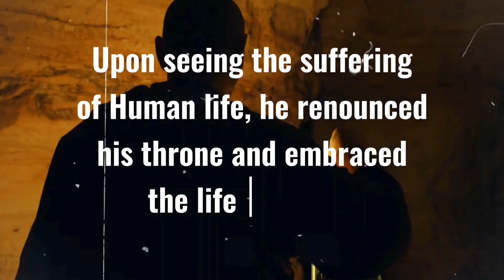Origin of Buddhism- The lesson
Buddhism is one of the largest religions in the world. Originating in South East Asia, this religion talks about peace as a way of life.
The proponent of Buddhism, Lord Budhha was actually the prince of Kapilavastu. Upon seeing the suffering of mankind he left the royal life and embraced the life of a sage.